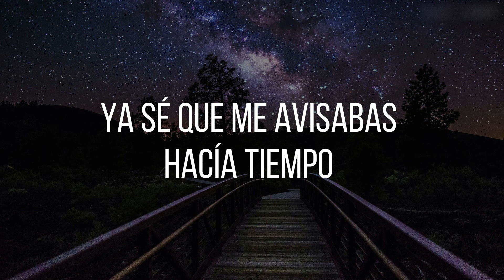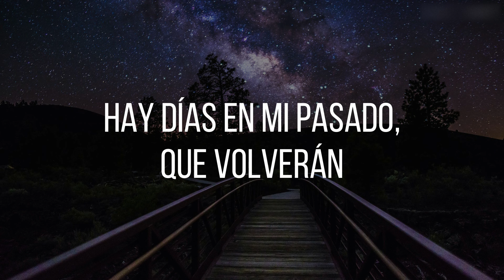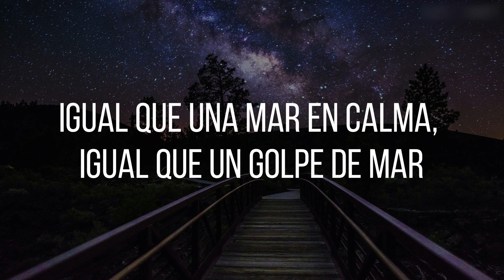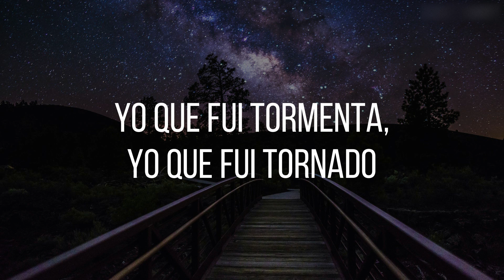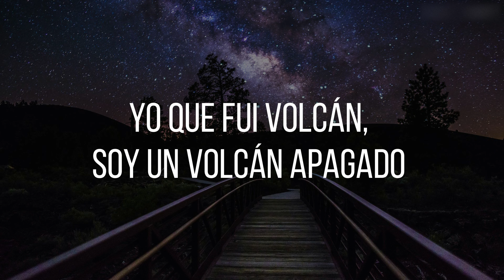VOLCÁN - José José (LETRA) (Revisitado)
Volcán (Revisitado)
José José
Álbum: José por Siempre José

Composer, Lyricist, Director: Rafael Pérez Botija
Director, Producer: Armando Ávila
Executive  Director: Emilio Ávila